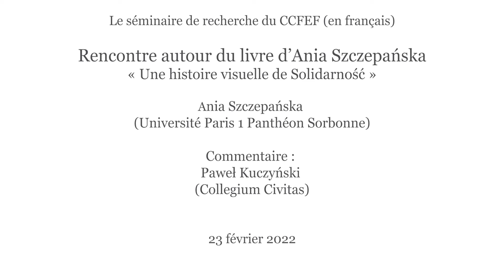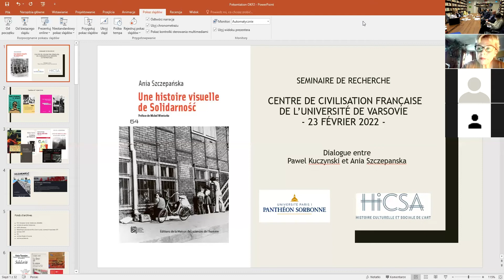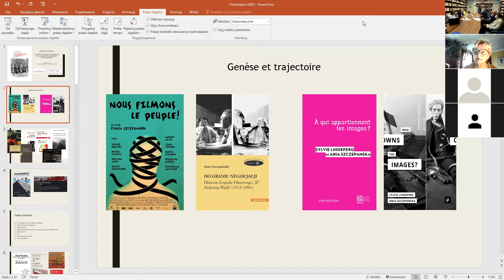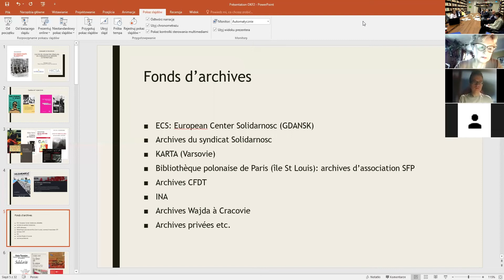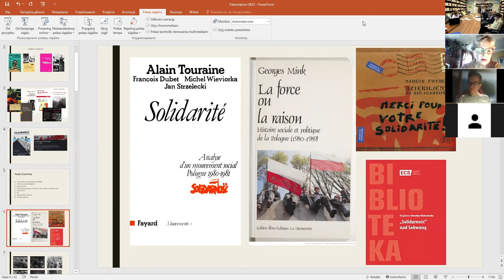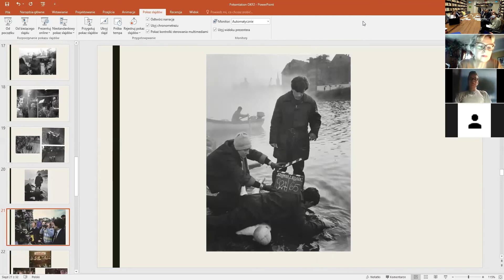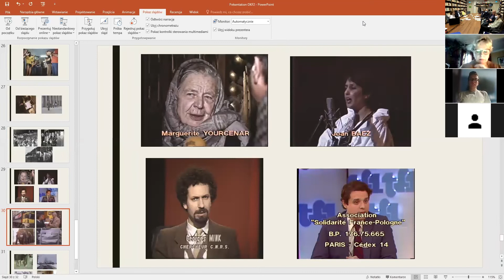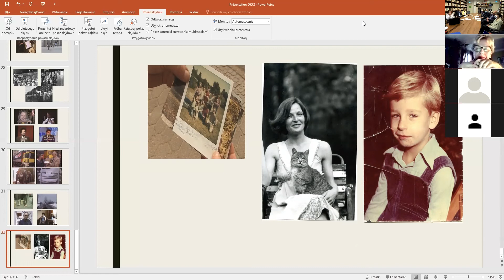Rencontre autour du livre d’Ania Szczepańska « Une histoire visuelle de Solidarnosc »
Le séminaire en sciences humaines et sociales francophones fait partie du programme éducatif du projet « Dimension francophone » dans le cadre de l’Alliance 4EU+.

 Ania Szczepańska (Université Paris 1 Panthéon Sorbonne)
Discutant : Paweł Kuczyński (Collegium Civitas)

Descriptif

Les grèves d’août 1980 aux chantiers navals Lénine de Gdansk furent essentielles dans la sortie du communisme en Europe centrale. Solidarność fut bien plus que le premier syndicat libre et autonome, séparé du Parti. C’est un incroyable mouvement social qui regroupa des millions d’individus, en Pologne et ailleurs, et mena à l’une des plus importantes révolutions pacifiques dans l’Europe du XXe siècle. Quarante ans plus tard, par-delà les questions mémorielles de l’après-1989, ce moment d’éveil des consciences continue de fasciner. Il interroge les formes d’engagement dont sont capables les acteurs d’une société pour imaginer l’impossible et le faire advenir.

L’auteure de cet ouvrage interroge l’idée même de solidarité en confrontant les traces visuelles de ce passé révolutionnaire. Elle éclaire tout autant ses mythes que ses figures invisibles, occultées par le récit dominant. Ania Szczepańska montre comment ces archives contribuent à nous rendre le passé sensible, à le transmettre et à façonner les imaginaires. Elle questionne leur puissance mobilisatrice et révèle leur richesse narrative.

Szczepańska, A. (2021). Une histoire visuelle de Solidarność. Paris : Éditions de la Maison des sciences de l’homme.

 Ania Szczepańska est maîtresse de conférences à l’Université Paris 1 Panthéon Sorbonne (laboratoire HICSA) et réalisatrice de films documentaires. En explorant les archives polonaises de la période communiste, elle a publié un ouvrage inspiré de sa thèse sur le cinéma d’opposition dans la Pologne des années 1970 (Do granic negocjacji, Universitas, Krakow, 2017). Son premier documentaire, Nous filmons le peuple ! (Abacaris, Les films de l’air, Ciné+) est consacré aux conflits entre pouvoir communiste et artistes, autour de la figure du cinéaste Andrzej Wajda. Ce film documentaire a été sélectionné en compétition en 2013 au Festival international du film d’Histoire, il obtenu une étoile de la Scam et le prix du CNRS. Ania Szczepanska  a également réalisé Solidarnosc, la chute du mur commence en Pologne (Looksfilm, 2019) diffusé sur Arte à l’occasion du 30ème anniversaire de la chute du mur. Auteure de nombreux articles, elle a co-écrit avec Sylvie Lindeperg l’ouvrage “A qui appartiennent les images?” consacré aux archives audiovisuelles (MSH, 2017), traduit et édité en anglais en 2021 (Who owns the images?, Meson Press). Son dernier livre s’intitule “Une histoire visuelle de Solidarnosc” (FMSH, 2021) et aborde l’histoire du mouvement Solidarnosc à travers ses traces visuelles élaborés des deux côtes du Rideau de fer.